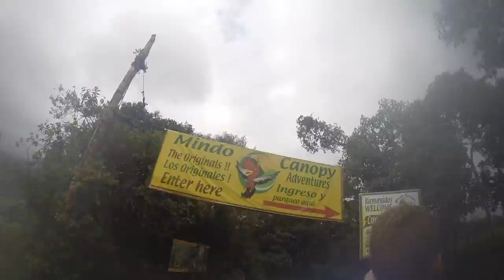World Challenge Ecuador 2016